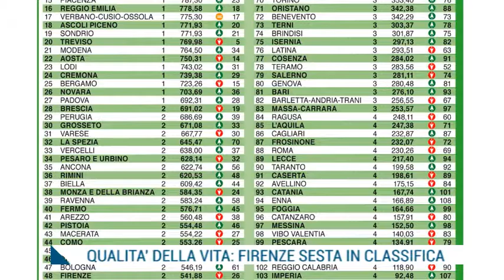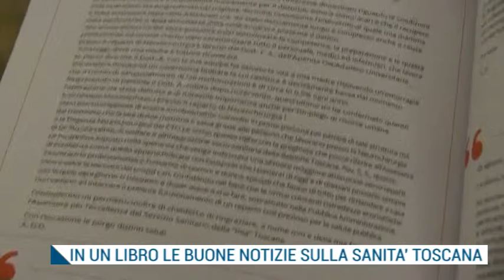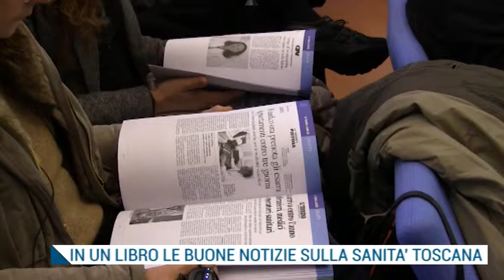TG IRIDE Lunedì 12.12.2016